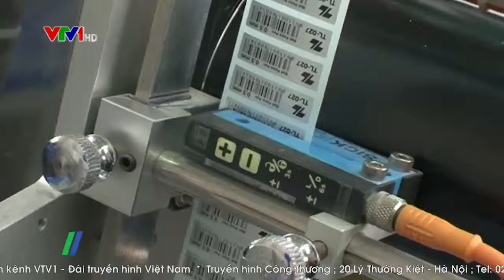Việt Nam với chiến lược xây dựng thương hiệu quốc gia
Thương hiệu Quốc gia không thể thiếu trong nỗ lực nâng cao hiệu quả hội nhập kinh tế quốc tế của Việt Nam. Đặc biệt, vào thời điểm này, để cạnh tranh có hiệu quả trên thị trường trong nước cũng như thị trường nước ngoài, thì việc đẩy mạnh xây dựng thương hiệu quốc gia đúng mức và đúng cách là biện pháp bổ trợ đáng kể…